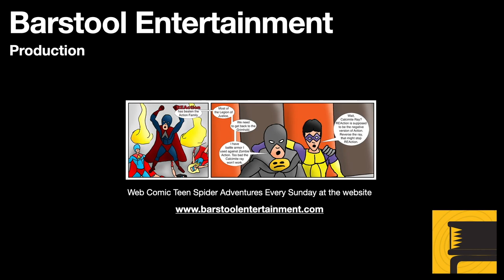GTA 5: Nigel and Mrs. Thornhill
Trevor meets this elderly couple, whom are obsessed with movie star memorabilia. They solicit Trevor's help, and it is an adventure.